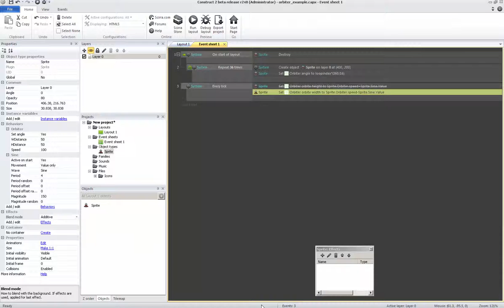Construct2 [behavior] Orbiter